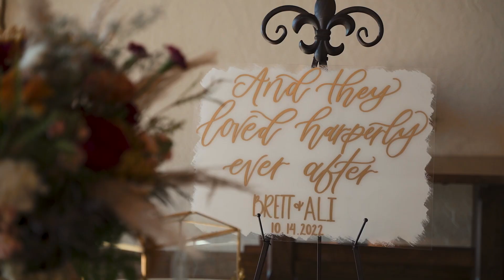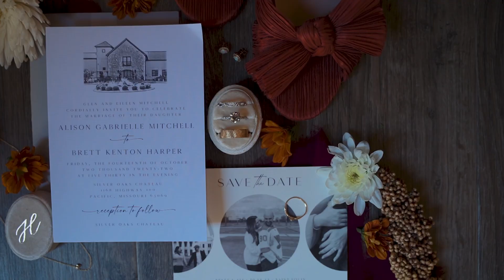Alison + Bretts Wedding Film | Silver Oaks Chateau , Missouri